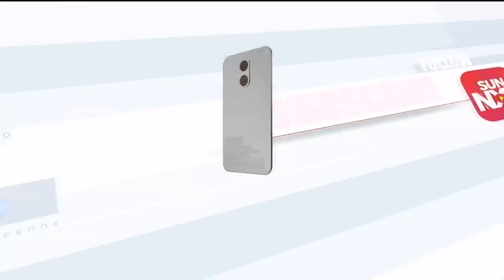இனி ரஷ்ய அனுமதி வேண்டாம்! போலந்து எடுத்த அதிரடி முடிவு! |Poland | Sun News